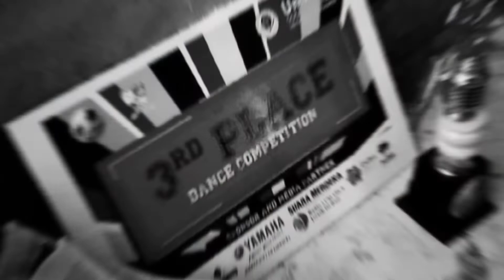Personal Branding - Genisa Joya Charista_A15.2021.01978